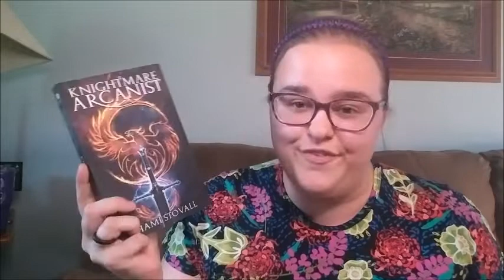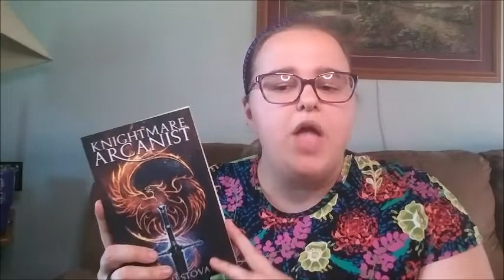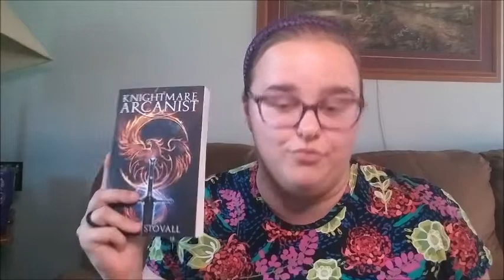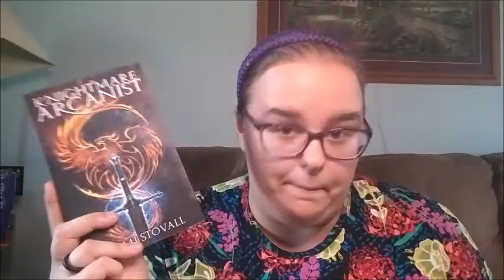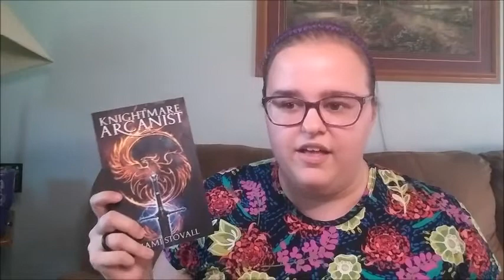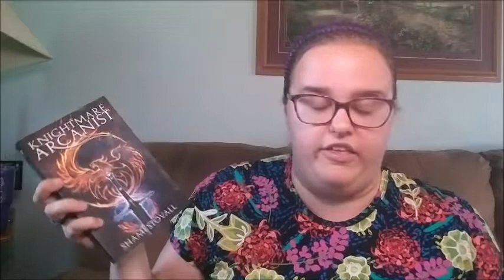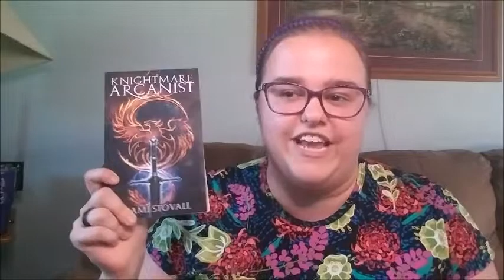Indie Review: Knightmare Arcanist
A review for Shami Stovall's YA flintlock fantasy, "Knightmare Arcanist!" Shami continues to be one of my favorite authors and I was so excited to get an ARC. Be sure to pick it up (WITHOUT READING THE SYNOPSIS) June 18th!